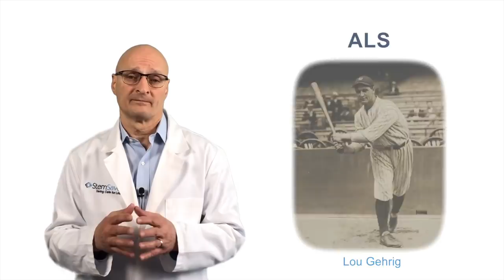ALS Phase III Clinical Trial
ALS Phase III Clinical Trials utilizes a patient's own stem cells.